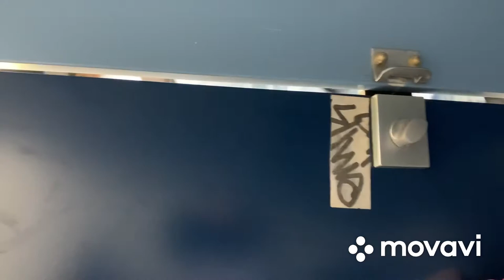Popping plastic bags in public (the boys)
The boys play a prank by popping plastic ziplock bags in school. Hope you enjoyed